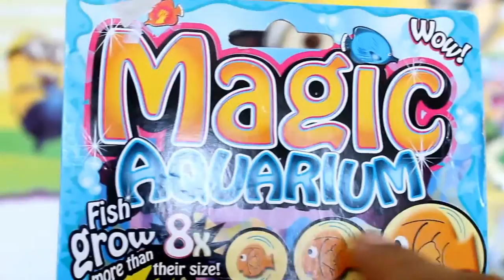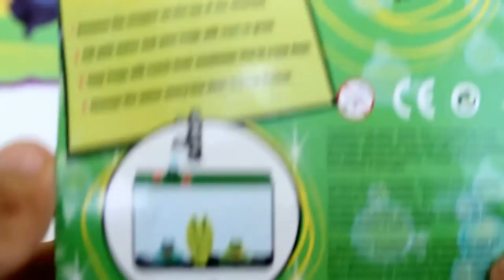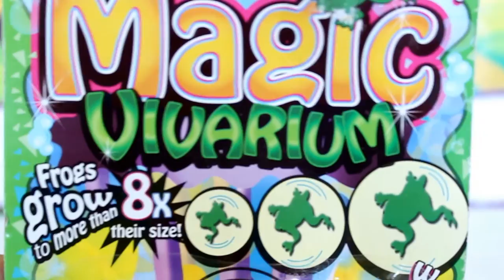AWESOME!!! Fish and Frog Grow in the Magical Aquarium Video I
Toys in other languages: Toys, toy, jouets, speelgoed, 玩具, leksaker, खिलौने, игрушки, đồ chơi, oyuncaklar, zabawki, bréagáin, Παιχνίδια, トイズ, ġugarelli, hračky, іграшки, hračky, legetøj, 장난감. juegos, juguetes, giocattoli, spielwaren, brinquedos, carrinhos, spielsachen, leker, spielzeug, खिलौने, ของเล่น, اللعب, igračke, đồ chơi, juguetes, играчке, игрушки, jucării, тоглоом, leker, اسباب بازی, zabawki, 장난감, トイズ, mainan, játékok, צעצועים, Hračky, laruan, mga laruan, laruan pambata, pambatang laruan, Παιχνίδια, lodra, խաղալիքներ, khaghalik’ner, mga dulaan